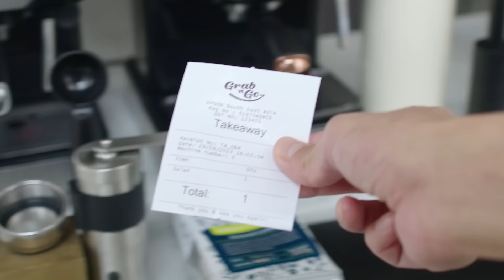Doanh nghiệp tăng năng suất với loạt "Trợ thủ" từ Epson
Doanh nghiệp nâng cao chất lượng sản phẩm cùng trải nghiệm khách hàng với loạt “trợ thủ công nghệ” từ Epson. ​

Tối ưu chi phí vận hành, in ấn nhanh chóng với 3 mẫu máy in tiên tiến bậc nhất: ​

1. Epson TM - L100: Máy in nhãn không đế lót với công nghệ hiện đại và hoạt động bền bỉ. Giấy in bám dính cao và kết nối linh hoạt với nhiều cổng. ​
2. Epson ColorWorks C4050: Máy in nhãn màu theo yêu cầu, phù hợp cho công nghiệp, thực phẩm & đồ uống, kho bãi, y tế và các lĩnh vực khác. Tốc độ in 100mm/s cùng độ phân giải 1200x1200dpi cho bản in sống động, sắc nét ​

3. Epson EU-m30: Máy in hoá đơn bán hàng dành cho Kios, phù hợp với nhiều ứng dụng khác nhau, từ bãi đỗ xe, rạp chiếu phim đến các điểm bán vé sự kiện. ​

Tốc độ in nhanh chóng, công nghệ hiện đại giúp người dùng dễ dàng tự phục vụ. ​
💪 Vận hành đơn giản hơn nhưng mang đến hiệu quả cao hơn với các dòng máy in ấn hàng đầu. ​

👉 Doanh nghiệp hãy nhanh tay “bỏ túi” bí kíp từ Epson nhé! Tìm hiểu thêm tại đây